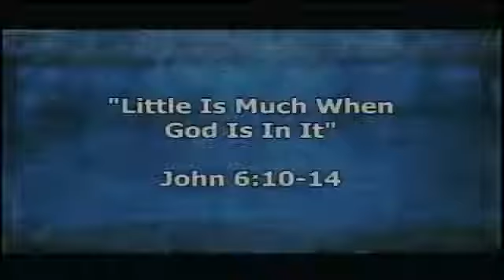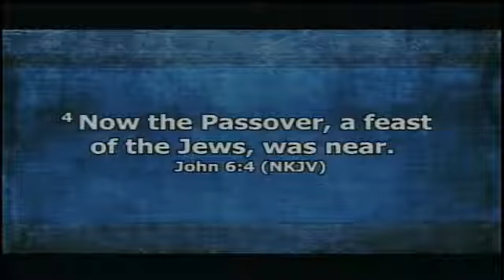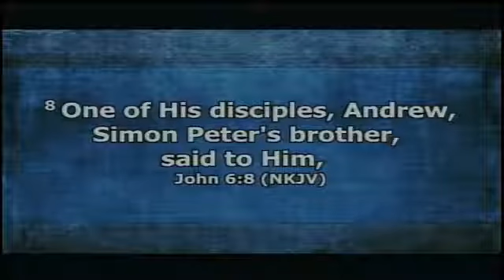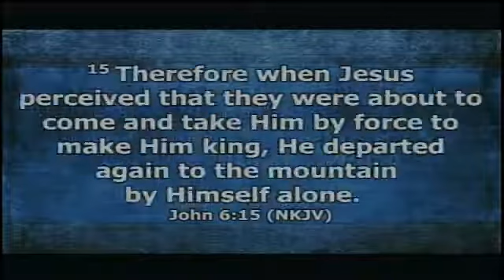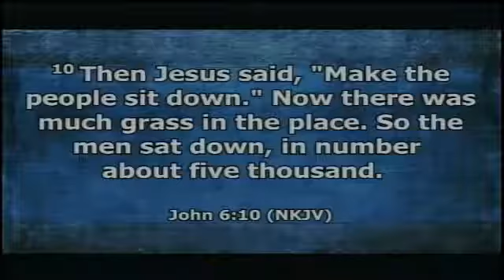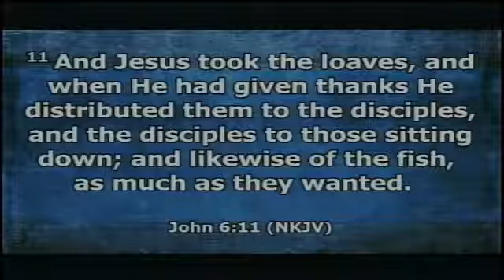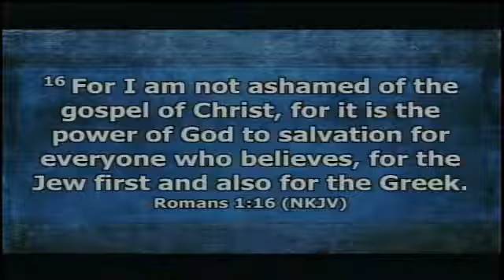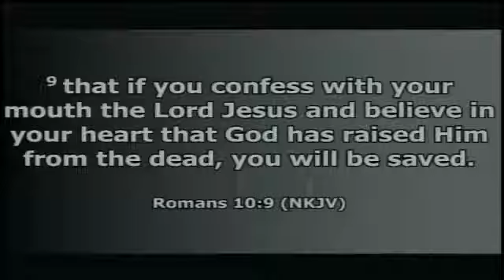10/31/21 - The Test of Faith - John 6:1-9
Sermon 10/31/21  - based on John 6:1-9
Pastor Kyle Phillips, Senior Pastor
Mulberry Baptist Church
6450 Tuckaseegee Rd.